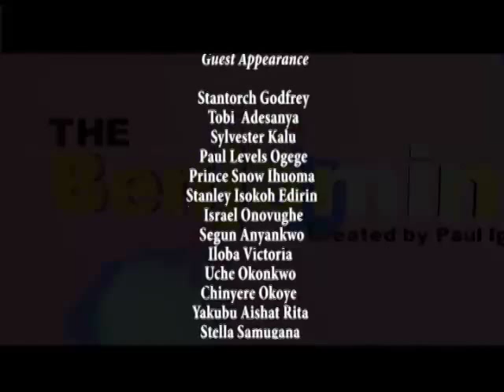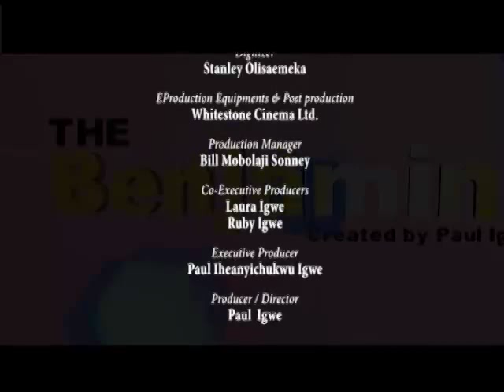The Benjamins Created by Paul Igwe EP 66